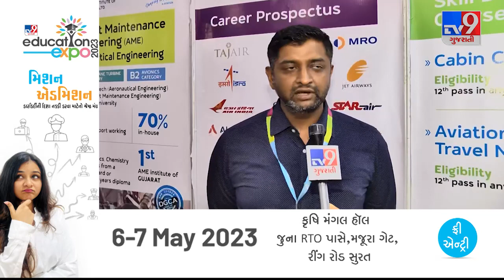Tv9 Education Expo 2023: Courses Offered at Western India Institute of Aeronautics, Aviation Field